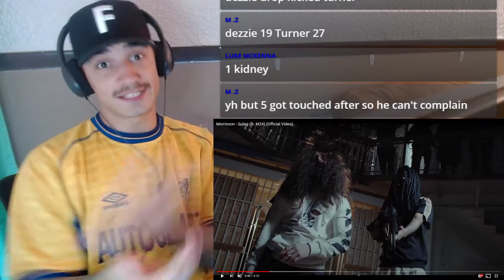🇺🇸 Morrisson - Gulag (ft. M24) (Official Video) | REACTION!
Directed by Ryan Adagio, Morrisson & Harry James
VFX by Harry Lindley
Production by Maison incorporated Limited, Charlotte Borg & Luke The-Shirt
Track by Lekkabeats & Harry James

All props used are imitation and do not depict real-life actions or events.